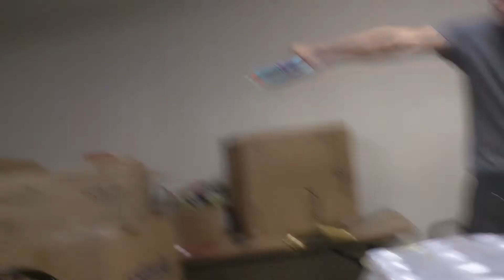memory splice 2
another video i pieced together from various times throughout 2016